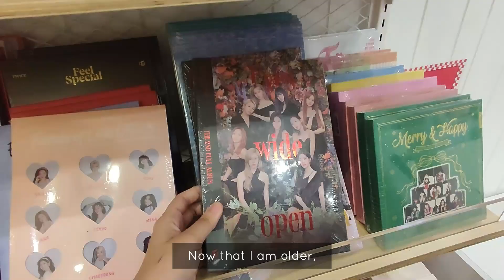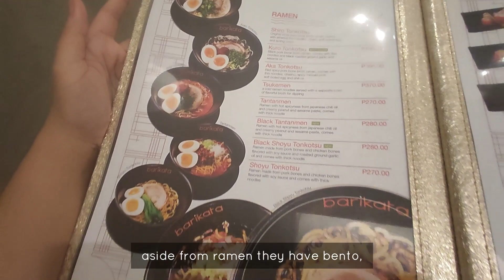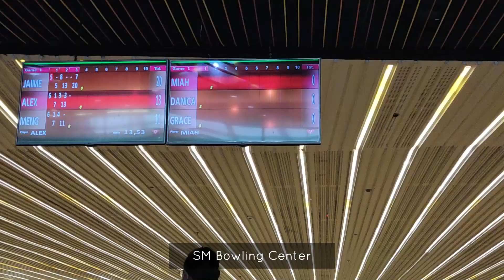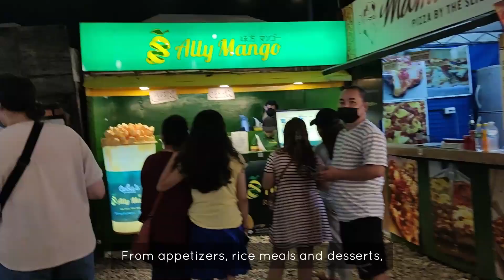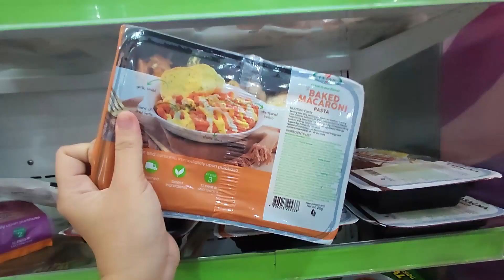Cebu Getaway 2 | Adulting is a love and hate relationship | Travel and Eating ASMR | Ate Ma'am Vlogs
Meeting friends after 4 years! It makes me happy that we are still comfortable with each other despite the years of not being together. It is fun catching up with them.

See you soon, Cebu!